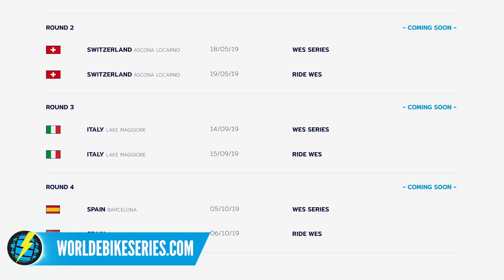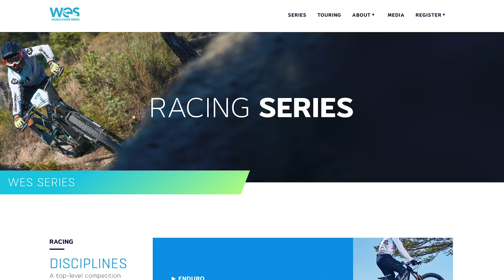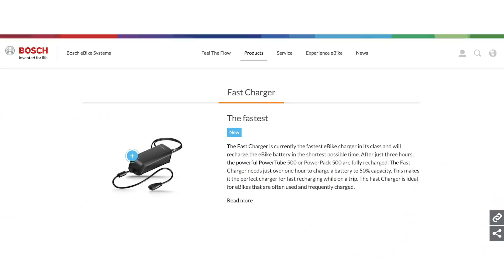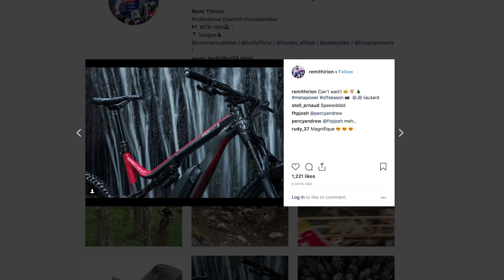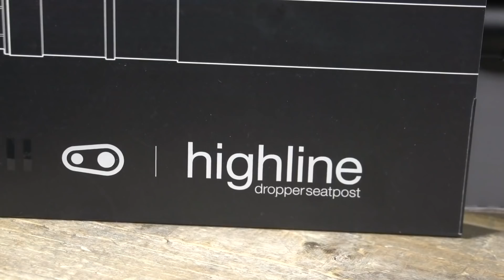E-Bike Racing And World Championships Announced For 2019 | EMBN Show Ep.40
It’s been a huge week of e-bike news, with the UCI announcing an inaugural EMTB world championships next year in Mont Sainte Anne and the launch of the all new World E-Bike series. E-Bike racing looks to be massive next year as the sport develops and we can’t wait to see the it as a unique racing discipline .

This week Steve is also in Scotland doing an epic ride across the highlands and islands with Hannah Barnes, so Chris welcomes Martyn Ashton into the shed in his absence. They discuss what it was like to ride down the slab on normal mountain bikes, and also take a look at another climb with rocky slabs in Climb of the Week.

We have some cracking submissions this week in the bike vault, do make sure you share all of your E-MTB clips and photos with us via our uploader

If you'd like to contribute captions and video info in your language, here's the link 👍

Image Credit:
World E-Bike Series / Slash Media

The know-how…
The skills…
The tech…
The inspiration…